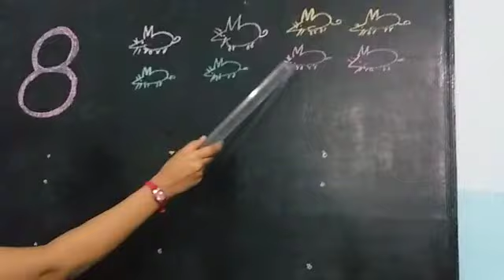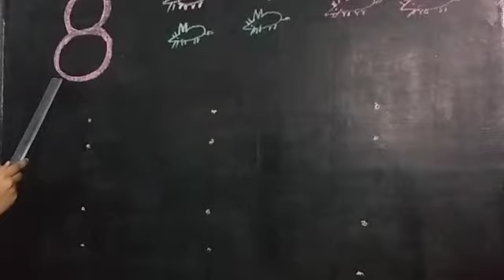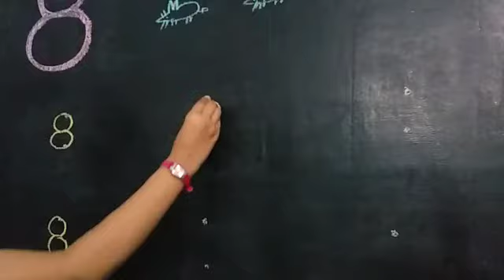Nursery Maths 24/6/20